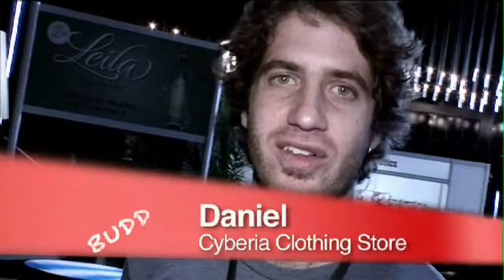LiveStyle Cyberia & Life With Bird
SpeakerTV goes to this year's Live Style and chats with interesting people who do interesting things.  Distributed by Tubemogul.